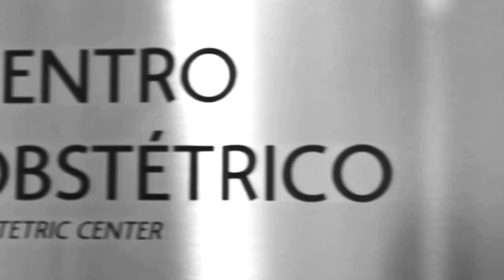Retrospectiva narrada - Princesas Disney - Depoimento dos pais e irmão - Isabella 5 anos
Assista a Retrospectiva emocionante da Isabella no tema Princesas da Disney exibida na sua festa de 5 anos. Momentos desde o relacionamentos dos pais e irmão até o 5º ano da pequena.